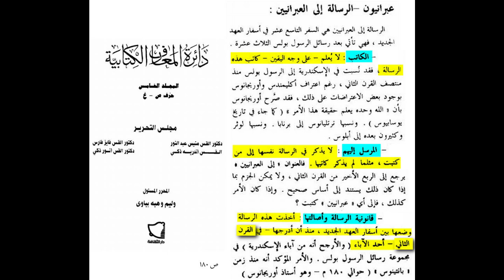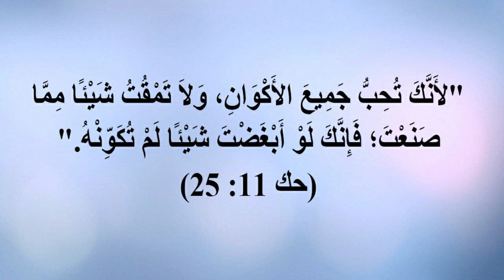عقاب آدم وحواء والحية ووراثة الخطية بين الإسلام والمسيحية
يؤمن النصارى بعدل الله وأنه إله عادل. وقد ذكر كتابهم المقدس العقاب الذي شمل آدم وحواء والحية بعد قصة الأكل من الشجرة وهذا العقاب قد شملهم بالآتي :
-عقاب الحية أنها " ملعونة أنت من جميع البهائم، ومن جميع وحوش البرية على بطنك تسعين، وتراباً تأكلين كل أيام حياتك، وأضع عداوة بينك وبين المرأة، وبين نسلك ونسلها، هو يسحق رأسك، وأنت تسحقين عقبه  ".
- وأما عقوبة حواء " تكثيراً أكثر أتعاب حبلك، بالوجع تلدين أولاداً، وإلى رجلك يكون اشتياقك، وهو يسود عليك ".
-وأما عقوبة آدم " ملعونة الأرض بسببك، وبالتعب تأكل منها كل أيام حياتك، وشوكاً وحسكاً تنبت لك، وتأكل عشب الحقل، بعرق وجهك تأكل خبزاً ".
والسؤال المطروح هو : بما أن الله عادل . . وصالح البشرية بصلب المسيح المزعوم . . فليه العقوبات دي ما زالت موجودة لحد دلوقتي؟ ليه الحية ما زالت بتسعى على بطنها؟ ليه المرأة بتحمل وبتولد بالاوجاع؟ مش انتوا بتقولوا ان الله صالح البشرية بموت المسيح عل الصليب؟ فليه المرأة ما زالت بتولد بالاوجاع لدرجة انهم بيستخدموا المخدر من شدة الألم؟ وليه عقاب الاشتياق ما زال موجود بين المرأة وبين جوزها؟ وليه الحية لحد دلوقتي بتمشي علي بطنها؟ فين عدل الله بحسب ايمانكم؟.
رابط الباي بال الخاص بالقناة